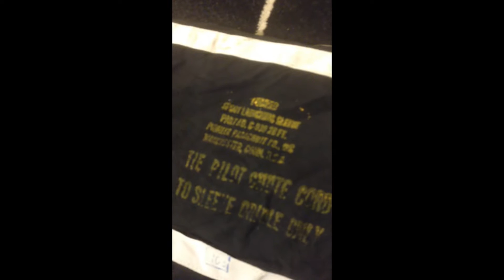Simon's trash pack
Simon har scora billig rigg. Nå ska den pakkes!